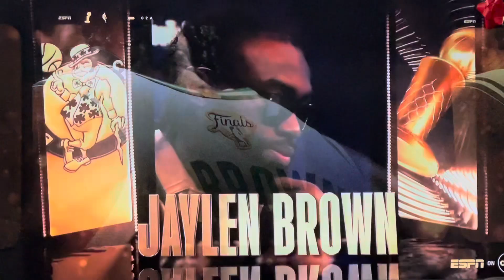06/14/24 Pregame - Boston Celtics vs Dallas Mavericks